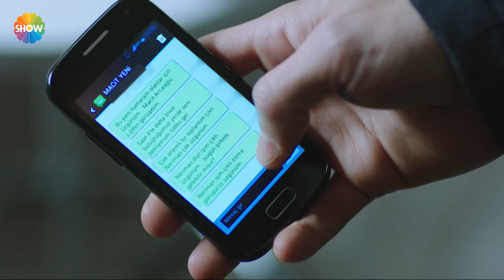Macit ile Neriman şirketten el ele çıktı! | Fatih Harbiye